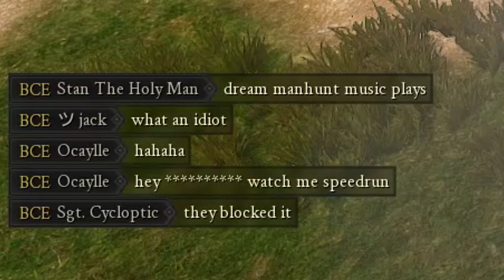ТЕЛЕПОРТИРУЮЩИЙ НОЖ В MORDHAU - СМЕШНЫЕ МОМЕНТЫ МОРДХАУ #39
Этот ножик называется Ender Pearl, и он позволяет телепортироваться в мордхау. Лазим по карте фейтория, но что-то пошло не так.

Друзья! Поддержите, пожалуйста, канал лайком и подпиской, это очень важно для продвижения канала, спасибо)